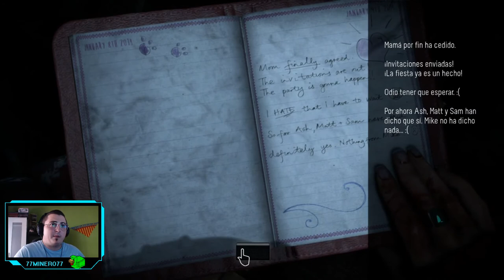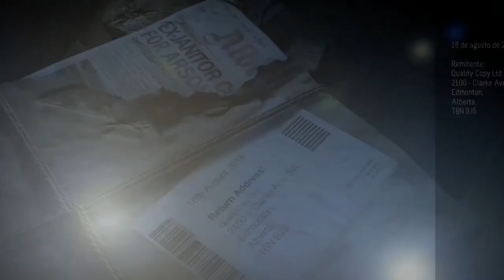Until Dawn - ep.4 - ¡Perfecto! ¡Fantasmas, sí señor!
¡Maravilloso!